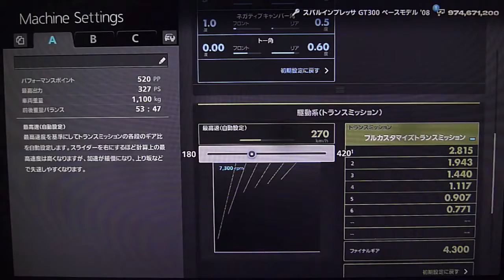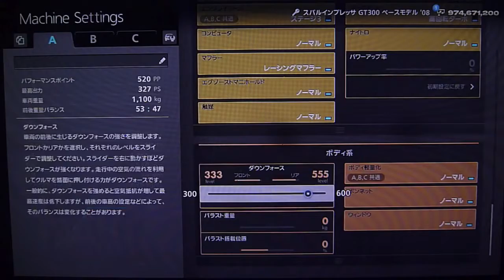GT6,シーズナルイベント,スーパーGT GT300 スーパーラップ,インプレッサ GT300